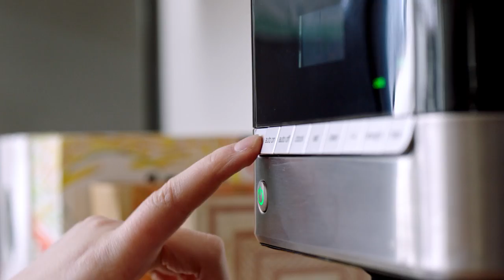Conquer the expected with the New Braun Kitchen Collection | Full Video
Conquer your next breakfast or family meal with the new Braun Household Kitchen Collection.

Experience the fresh taste of simplicity with our new PureMix blenders and savor a world of flavor and aroma with our BrewSense Coffee Maker. You’ll have as much fun creating as your guests do eating.  Turn the expected into the unexpected.

Braun PureMix Blender
Blending has never been easier with the PureMix Blender’s intuitive design.  They feature an ergonomic handle for easy pouring and detachable parts that are dishwasher safe and easy to clean. Now all it takes to kick up the creativity in your kitchen is the push of a button.

Braun PureMix blenders feature PowerAssist Technology which maintains optimal speed while delivering the smoothest results and the SmoothCrush System with unique blade design and pitcher contours.  You can also take it with you on-the-go with the Smoothie2Go Blending Set, featuring its own blade assembly (sold separately).

Braun BrewSense Coffee Maker
The BrewSense Coffee Maker blends thoughtful design and reliability to bring you rich, bold coffee in the comfort of your home. The moment the rich aroma of freshly ground, brewed coffee fills the kitchen, you know you’re going to have a satisfying cup of savory goodness. Its streamlined design and fully enclosed carafe helps minimize wasted space while maximizing your coffee experience. The condensation drip tray ensures the water stays where it belongs – inside the coffee maker.

Enjoy satisfaction in every cup with the BrewSense Coffee Maker’s innovative PureFlavor system. Your coffee is made at the right temperature and the right brewing time to extract the best coffee flavor and aroma. The unique carafe lid seals in the fresh flavor by minimizing air exposure and the anti-drip system lets you pour with precision any time during the brewing cycle, keeping the flavor inside.

You can wake up to a fresh pot of coffee every morning. The BrewSense Coffee Maker features a reliable clock with a fully automatic 24-hour programmable timer which means your much-needed first cup of coffee will be waiting for you when you want it. The digital control panel buttons are displayed in the same way you read, from left to right. With the KF7150BK model, you can even personalize the strength of each pot, regular or bold, just the way you like it.

More About Braun Household
Since the early 1920’s, Braun has been focused on design that follows your instincts. Braun’s iconic products have set the standard for both design and utility. Led by design legend Dieter Rams and his minimalist “less, but better” approach, our highly aesthetic, user-centric design reduces products to the essential to emphasize function and create an intuitive experience. We carefully consider every last detail to ensure the utmost simplicity and usability.

Since its debut in 1950, Braun Household products have become one of the industry’s most respected names, offering small kitchen appliances such as hand blenders, countertop blenders and coffeemakers. Our small kitchen appliances are designed to blend seamlessly into your home and your lifestyle, offering unique solutions to everyday problems.

With characteristic German design, quality and engineering prowess, Braun Household products let you have as much fun creating in the kitchen as you and your guests do enjoying the results.  Our distinctive design and technological innovations enhance your skills and help you conquer the expected to realize your true culinary potential.